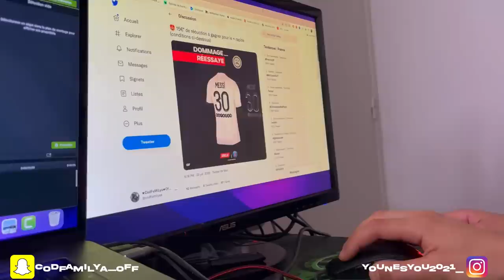24H AVEC YOUNES EN VACANCE ! 😍👌 ( journée de fou )